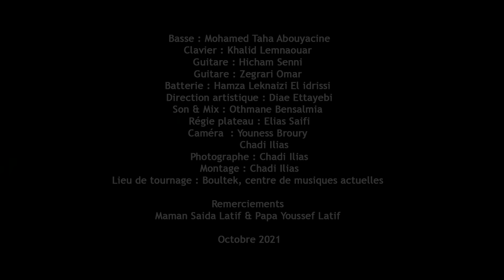Calogero - En Apesanteur - Cover by Lilou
Images :
Chadi Ilias / Youness Broury

Montage :
Chadi Ilias

Enregistrement & Mixage :
Othmane Bensalmia

Régie plateau :
Elias Saifi

Lieu : Boultek, centre des musiques actuelles

Musiciens :

Clavier : Khalid Lemnaouar
Guitare : Hicham Senni
Guitare : Zegrari Omar
Batterie : Hamza Leknaizi El idrissi